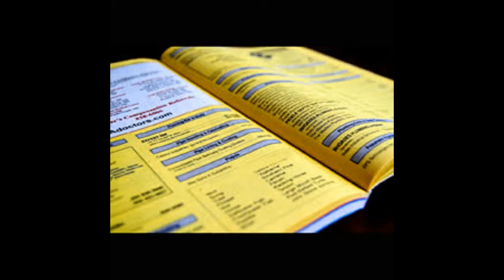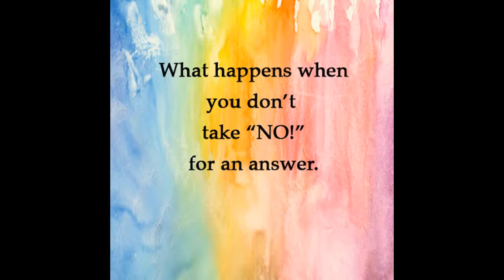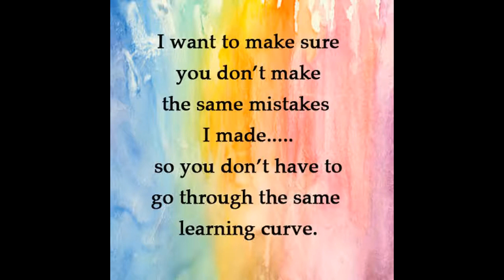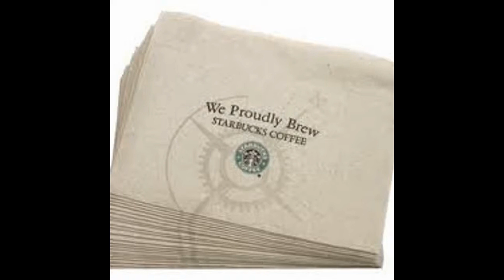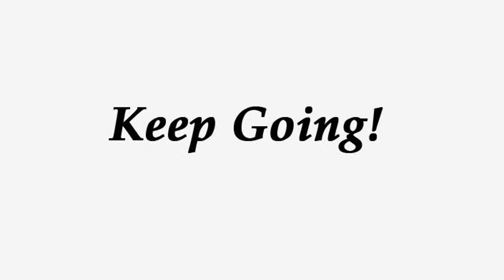What Happens When You Don't take "No!" for an answer